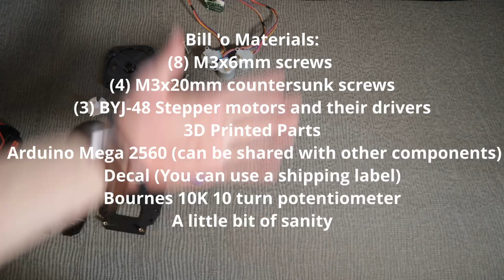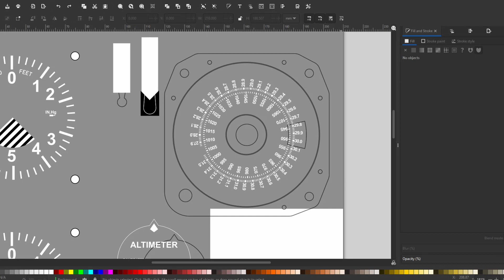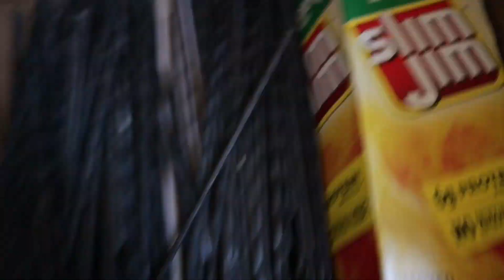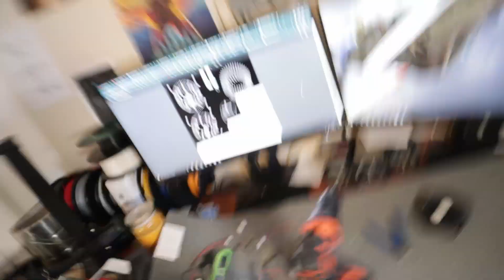Build the Altimeter | C172 #44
Kohls-man. Kohsmahn. Kollsman Kostman. Coalman. Adjusty knob. There we go!
(Find the .mcc code under Section 2/Instruments/Altimeter)

Bill 'o Materials:
📦 Arduino Mega 2560 (can be shared with other components)
📦 Decal (You can use a shipping label)
📦 (8) M3x6mm screws
📦 (4) M3x20mm countersunk screws
📦 (3) BYJ-48 Stepper motors and their drivers
📦 Bournes 10K 10 turn potentiometer
📦 A little bit of sanity
x3 Panel Mounting Screws 6/32" 1" Long and Nut

​Please consider supporting these projects and teaching videos by becoming a patron

I just wanted you to know that today's catchphrase was going to be "Oh dear, we're high!" but decided against it for many reasons...

Thank you to Altimeter Motives for being a huge supporter of the show.

💻PC Specs: AMD Ryzen 7 5800X 8 Core CPU, 32 GB RAM, 500GB SSD, 3 TB HDD, R9 290 GPU

This week I got 1% better at

I am but a human being - You are too! As a mortal, you are responsible for your safety. To avoid injury or death, do not attempt to match the time-lapse speed shown in the video.